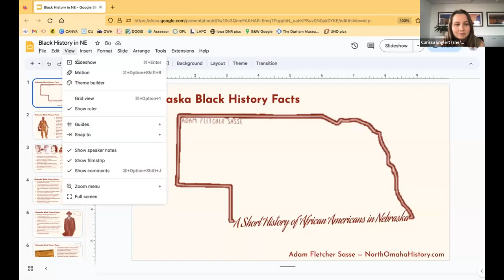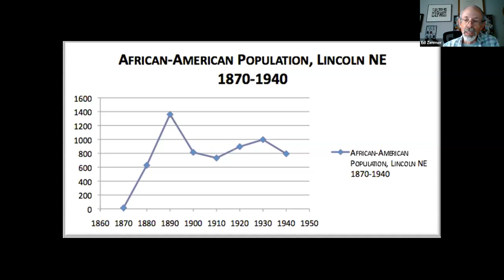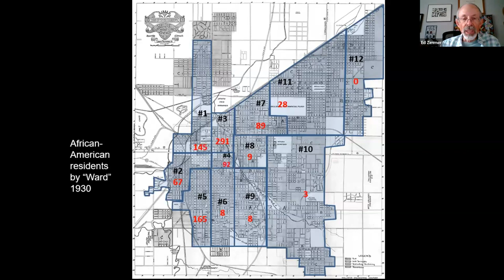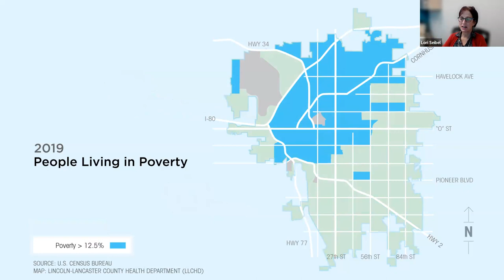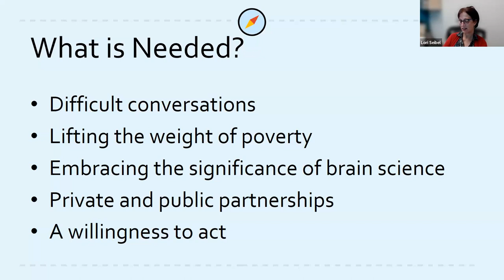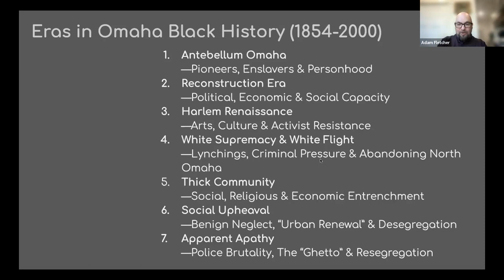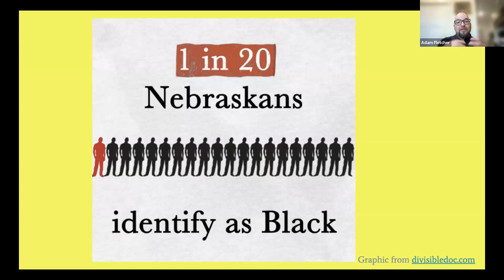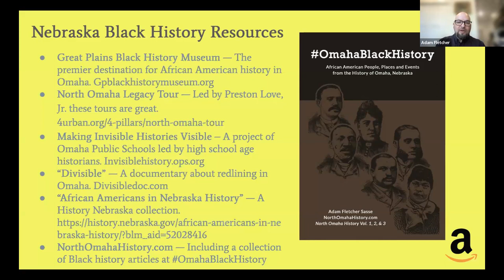Environmental Justice: Historic Redlining and its Modern Effects in Omaha and Lincoln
This event will address the historic redlining of Omaha and Lincoln, along with the effects that continue to disproportionately impact those communities today. We will discuss some of the work that has been done to address these issues, as well as how individuals can help these efforts. This event will feature speakers from North Omaha History, Community Health Endowment of Lincoln and Lincoln Historic Preservation Commission.

This material is based upon work supported by an AmeriCorps grant. Opinions or points of view expressed in this presentation are those of the speakers and do not necessarily reflect the official position of, or a position that is endorsed by, AmeriCorps or Conservation Nebraska.